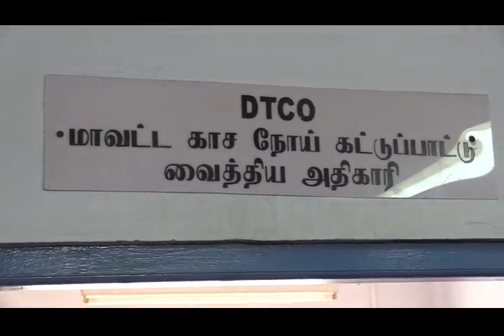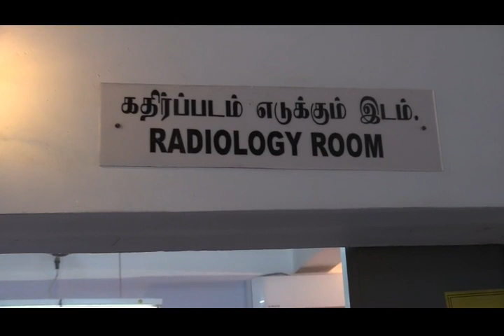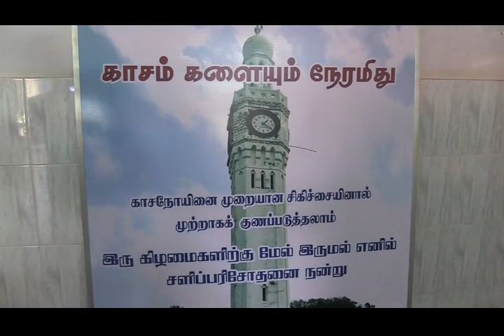மார்பு பரிசோதனை எக்ஸ்ரே